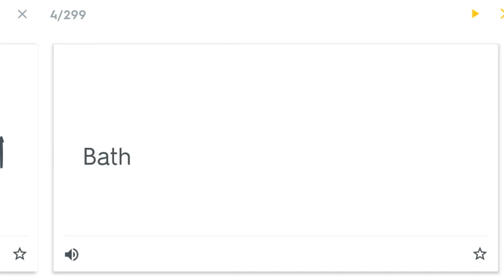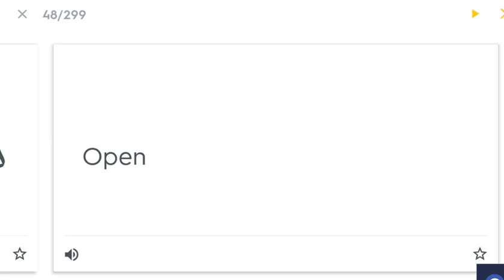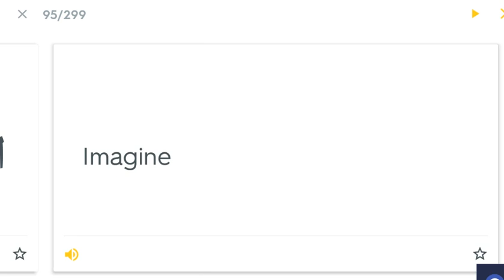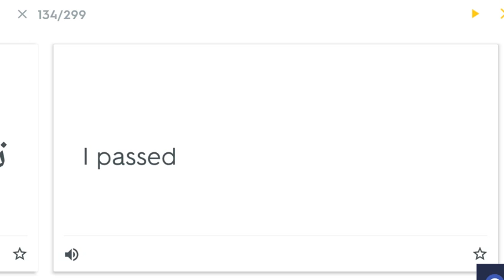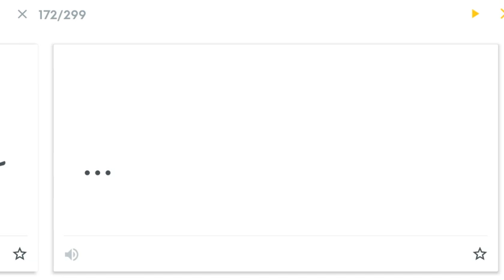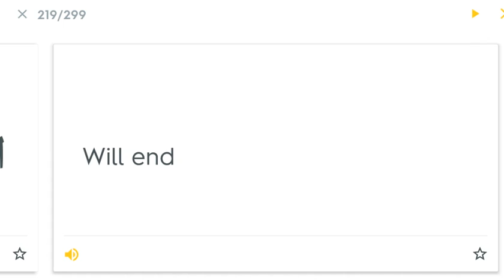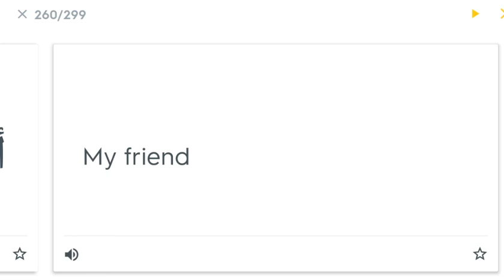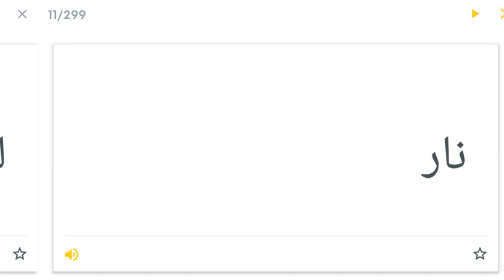50000 Basic English Words with Arabic Translation Part 10